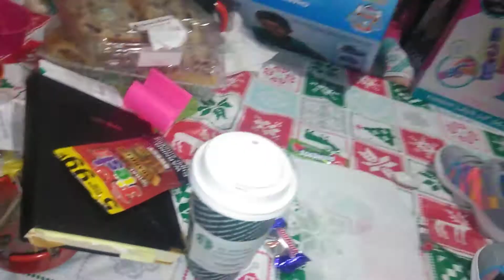Christmas morning 2019 💋💋 DoLLfACeKiLLa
My beautiful babies opening Christmas presents on Christmas morning 2019 I do not own the rights to the music please do not do monetize my I love my beautiful babies 💋💋 DoLLfACeKiLLa